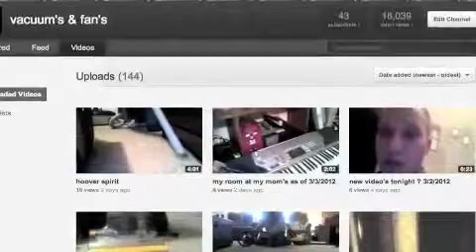new youtube lay out i hate it !